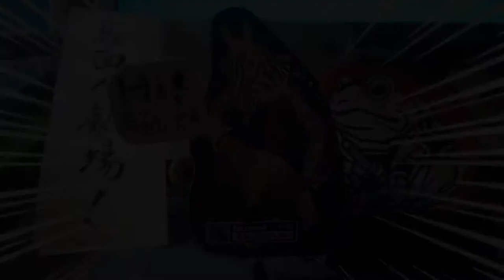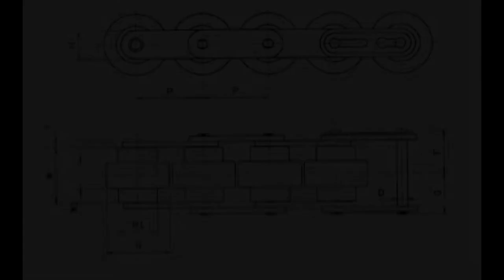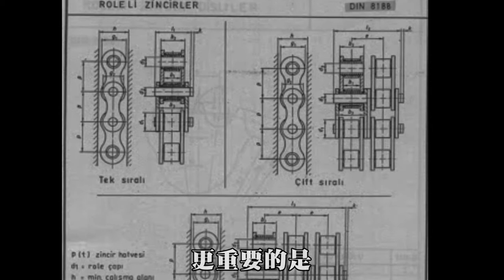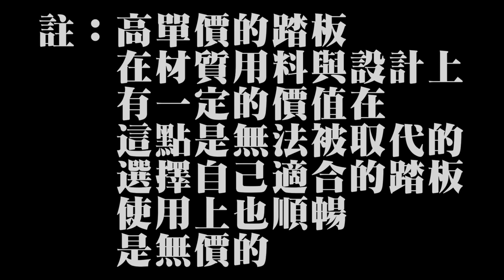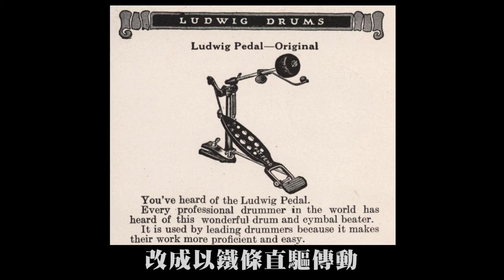【馬面人劇場】直驅 VS 鏈條的差異解析以及都市傳說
【馬面人劇場】
直驅 Direct Driver VS 鏈條Chain driver
的差異解析以及都市傳說

其實這個內容
大概從去年就開始有粉絲建議我做
或是在挑選雙踏時
有七成會來問到我的問題
(然後我通常都回:你覺得哪個好看就買哪個吧!🤣)

隨著主題內容越講越多元
影片的內容也越來越長
我所需要的影片素材也越來越多
這次這部影片就考驗我了...😭😭😭😭

(點擊網址加我Line好友)

horsemandrummer
[LINE]:@ohq4346p

【馬面塾!!!雙踏攻略進修篇】
OnlineLesson~線上課程~
：：：：詳細資訊網址：：：：：

短期自宅線上進修的選擇
這套設計給雙踏入門者的課程
除了引導進入雙踏入門學習外，
同時也包含:
訓練四肢平衡/雙踏拆點觀念/樂句編排概念的進階課程。
相信可以給你一定程度上的刺激！
讓你有不一樣的成長！
歡迎私訊洽詢課程詳細內容!

任何鼓上的疑難雜症或是課程詢問都歡迎提出！